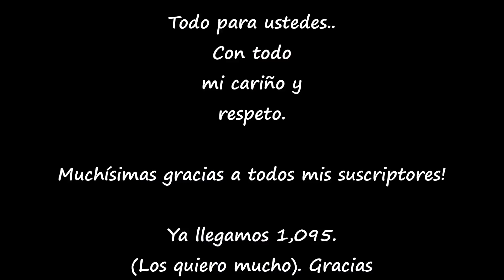Mehmet Akif Alakurt - El Baño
Canción: Enrique Iglesias & Bad Bunny - El Baño